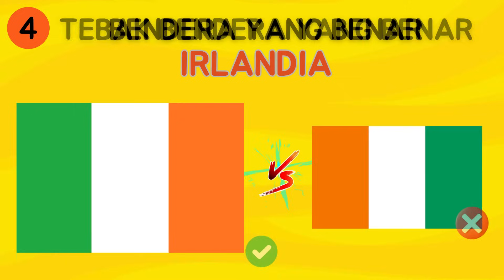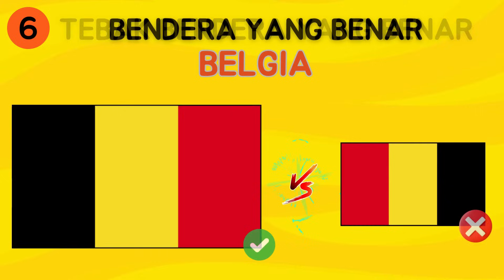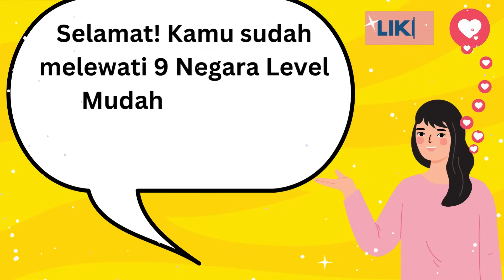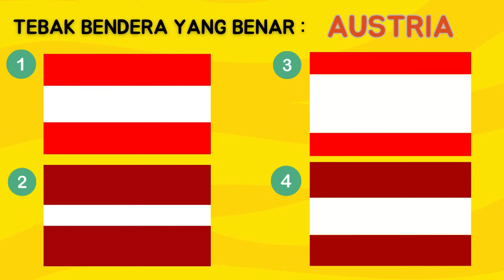Tebak Bendera Negara Eropa Barat Mirip yang BENAR ASLI | Uji Wawasanmu!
Uji Wawasanmu dengan menebak bendera yang benar dari 11 negara di benua Eropa Barat dari level mudah hingga sulit +.

00:00 – Intro
0:22 – No 1 : Jerman
0:55 – No 2 : Belanda
1:29 – No 3 : Inggris
2:05 – No 4 : Irlandia
2:40 – No 5 : Perancis
3:24 – No 6 : Belgia
3:57 – No 7 : Austria
4:33 – No 8 : Swiss
5:09 – No 9 : Luksemburg
5:57 – No 10 : Liechtenstein
6:33 – No 11 : Monako
7:22 – No 12 : BABAK BONUS
7:54 – More Fun Educational Videos!